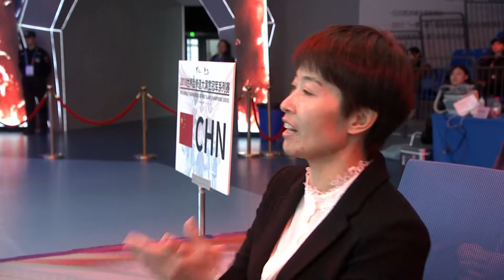F -49kg Quarterfinal, Jae-young SIM (KOR) VS Xueqin TAN (CHN)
Wuxi 2018 World Taekwondo Grand Slam Champions Series